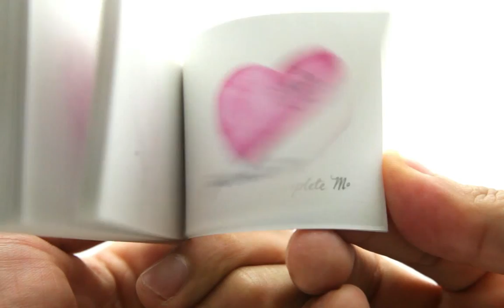You Complete Me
Flipbook of a puzzle piece filling the missing part of a heart.